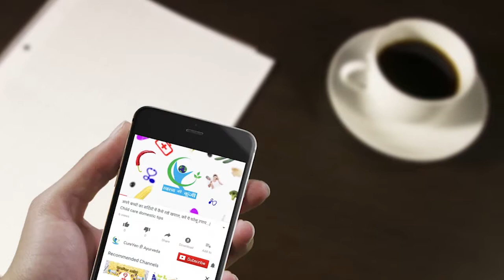आंखों की सुंदरता बढ़ाने के लिए अपनाएं, इन आसान उपायों को... | Eyes Makeup Tips